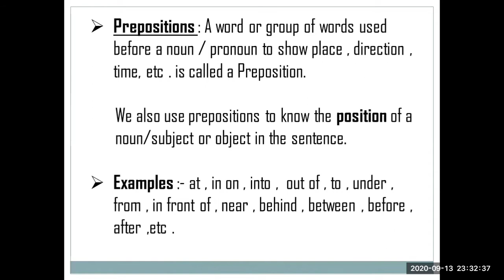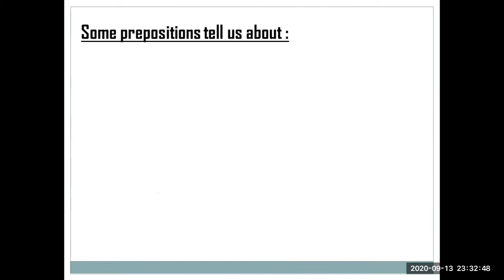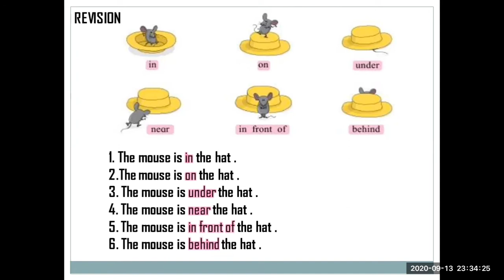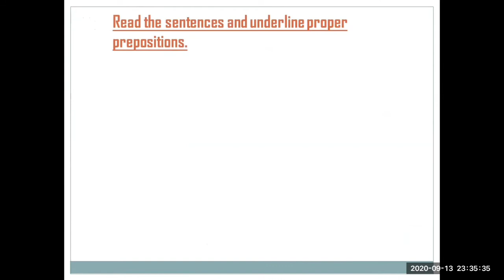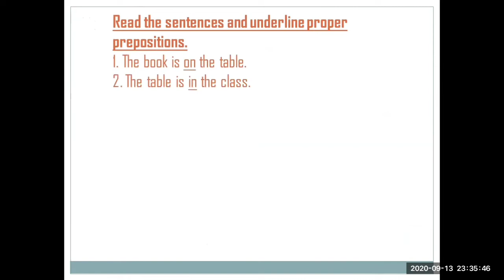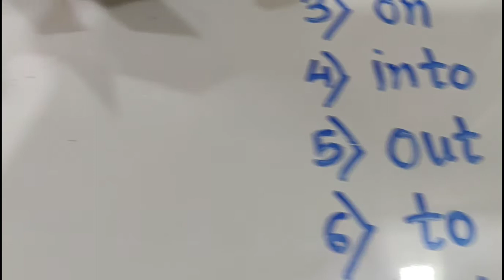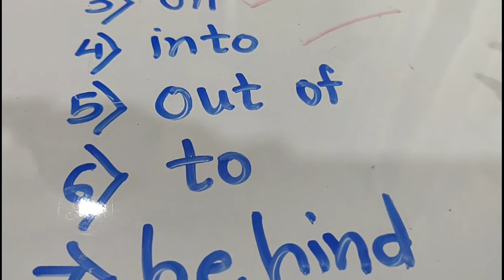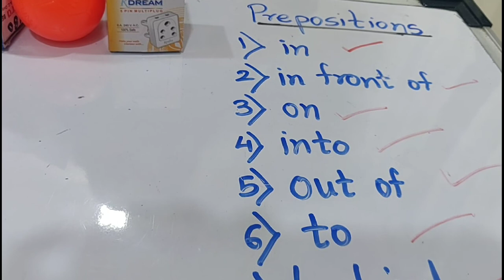Std 6th English # Preposition with Activity marathi medium# Maharashtra State Board